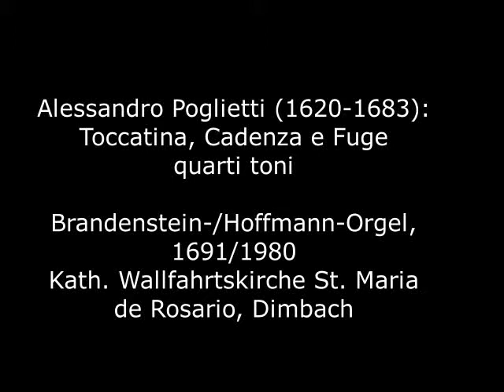Alessandro Poglietti (1620-1683): Toccatina, Cadenza e Fuge quarti toni